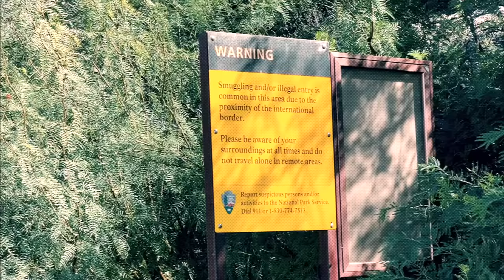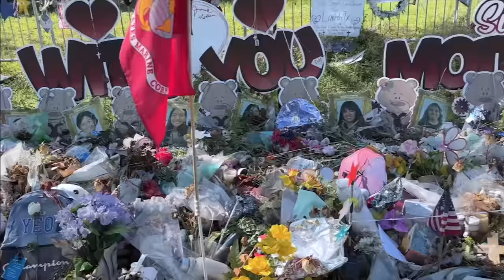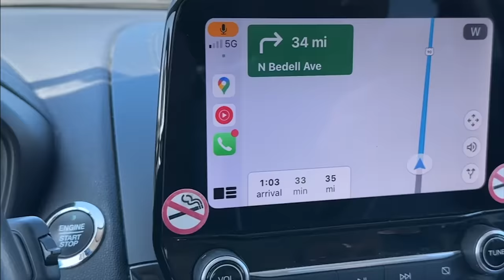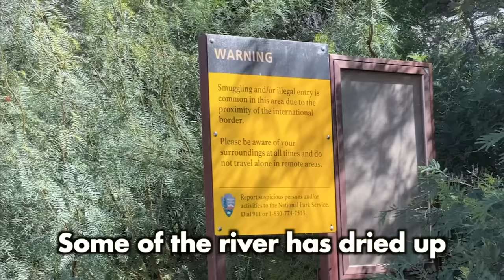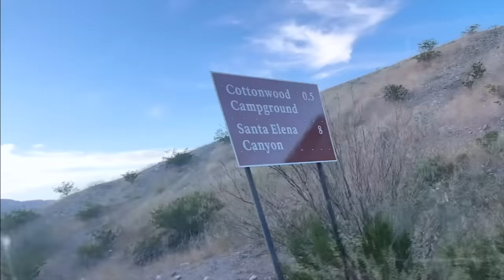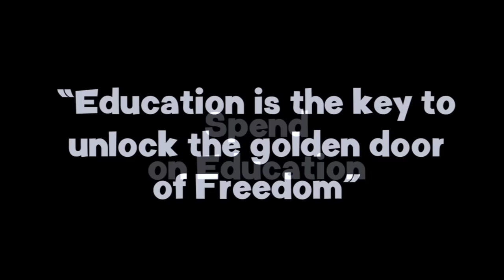I got Detained at US-Mexico Border!! Donkey Process?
Traveling to the US / Mexico Border which is one of the deadliest border in the world!